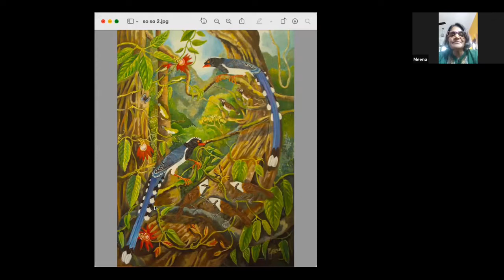Meena Subramaniam - Creative Self-expression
Conversation on creative self-expression
Meena Subramaniam

Meena Subramaniam is a nature and conservation artist who lives near Periyar Tiger Reserve. Her work has been featured in several magazines, including Sanctuary Asia, The Indian Quarterly, with ecologist and writer, Suprabha Seshan in The Dark Mountain and the Marg issue, Ars Botanica. She is also the recipient of the 2018 T N Khoshoo Memorial Award for pioneering work in ecological art, in 2018. She has recently made a small contribution of illustrations for the tome, Trees of Arunachal Pradesh, NCF ad a poster for CF on fruit dispersal by frugivorous birds of Pakke forest, Arunachal Pradesh. Her preferred medium is Acrylic on canvas and occasionally water colours.

The current state of the world presents us with unprecedented dilemmas. Every day overwhelms us with its unending complexity, ever-unfolding challenges, and unfathomable injustice and suffering, demanding multi-scale, multi-sector solutions and actions with ever-increasing urgency.

As individuals, we oscillate between strong emotions (such as despair, guilt, hope fear, anxiety, empowerment, anger, and sadness) and feeling nothing at all (numbness/ frozen).

This is natural, given the complexity and enormity of the challenges that we are facing- when our actions seem futile, when solutions turn into problems within a short time, when it is so hard to fully comprehend the state of the world and our place in it, when the monstrous storm of poly-crises is raging its head, taking every bit of certainty with it.

Perhaps, through navigating the inner landscape of our embodied selves, we could find pathways to courageous imaginations for our outer worlds.

Perhaps, slowing down together, engaging in creative expressions of ourselves, and witnessing each other, could help us co-create new ways to be human, one that emerges from active hope, a hope based on our own active participation in the transformation of the world.